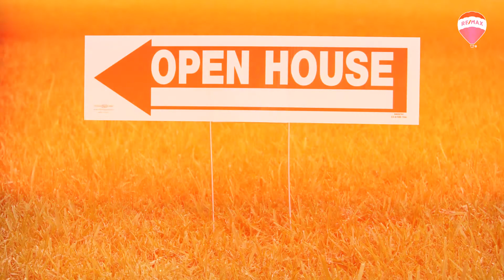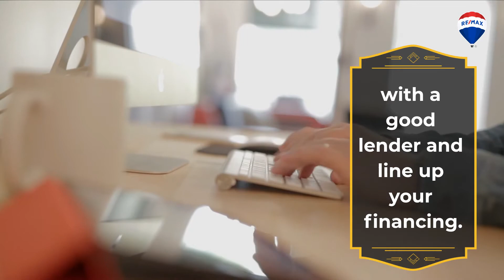Buying a Home in Spring 2020? | Valerie McEvoy RE/MAX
Are you buying a home this Spring 2020? Does the stay at home coronavirus seem to be making it more challenging?
Valerie McEvoy of RE/MAX Preferred in Oklahoma City has some information about buying a home this Spring 2020.
Please leave some comments below on issues you made have experienced or noticed about home buying in this Spring 2020 coronavirus lockdown environment.
ListedByValerie.com